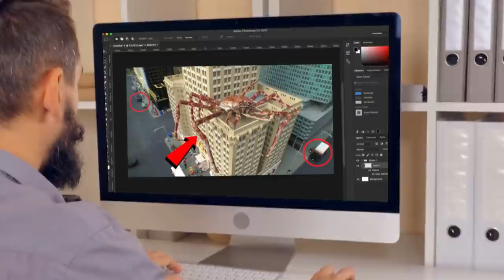10 Weird Sea Creatures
10 Weird Sea Creatures

50M Videos is the #1 place for all your heart warming stories about amazing people that will inspire you everyday.

Deep-sea animals never disappoint us in terms of looking weird and
mysterious at the same time. You would be astonished to see such weird-
looking animals that reside in the deep sea. There are thousands of strange
animals in the sea but it is not possible to list them all out.
In today’s episode, we have collected 10 weird sea animals that will make
you shocked.
BODY
NUMBER 10: THE RED LIPPED BATFISH
There are thousands of strange-looking fish in the sea. You must have seen
a variety of fish…from beautiful and colorful fish…to the ugliest and spooky-
looking fishes of the sea.
Well…this fish here…it looks ugly and funny at the same time…..
As the name shows, they have bright red lips. Often found in Galapagos
islands surrounding waters. The red-lipped batfish is a poor swimmer.
Yes, apart from being ugly and funny, the batfish is not adapted to
swimming rather they crawl on sand or the ocean floor with the help of
their pseudo legs. Its fins are modified into legs that help the fish to move
on the surface. Their luscious lips help them to attract mates.
Despite their weird look, the red-lipped batfish are harmless to humans.
Well…that’s one good thing about these weird-looking creatures.
Source:

NUMBER 9: VENUS FLYTRAP ANEMONE
This creature is exactly awesome as it sounds…
You would think it’s the Venus flytrap plant, but it’s the marine anemone…
A form of the carnivorous terrestrial plant. It sits quietly and waits for the
food to drift into its outstretched tentacles, which are lined with stinging
harpoons called nematocysts. It can be an example of laziness for sure…
The Venus flytrap anemone is found in deep-sea canyons of Mexico. Its long
tentacles help the creature to drift in the water and to attract prey.
As soon as it captures prey, it releases toxic chemicals. This creature
doesn’t move but still manages to get food in the deep sea. It can be found
in the ocean bed and attached to corals and sediments of rocks.
NUMBER 8: The Fang’s tooth
Fang’s tooth is a deadly-looking sea creature. Relative to body size it has
the largest teeth in the ocean. The teeth are so big that the creature cannot
even close its mouth properly. They have special pouches on the roof of the
mouth to prevent the teeth from piercing into the head.
For sure they are dangerous and strange…
Fang’s tooth is famous because of its large teeth and aggressive nature. Its
large teeth can penetrate the prey’s body and can cause severe pain. They
swallow their prey as a whole and typically feed on small fish and squids.

They have poor vision as well. To compensate for relatively poor eyesight,
the fangtooth has developed an unusually prominent lateral line which helps
it to sense movement and vibration from the surrounding water.
The Fangtooth looks like a small version of a sea monster and is a
disastrous-looking animal of the deep sea. Though they look menacing and
are voracious predators, common fangtooths are harmless to humans.
NUMBER 7: THE Slender Snipe Eel
This amazing creature will surprise you for sure with its incredible features.
It has 750 bones in its back which is the largest number of bones in the
animal kingdom. It is sometimes called a sniper and duck of the deep sea
because its mouth resembles the beak of a bird.
The mouth has small bristle-like teeth all over. They feed on small animals
and planktons in the deep ocean. Its behaviors are not well understood but
it swims through the water with its mouth open to capture the prey which is
quite a fascinating and clever act of the creature.
Its length can extend into meters and it floats around into the ocean, but
sometimes due to ocean currents, it can come to the surface, where it can
become the food of many birds and other animals.
NUMBER 6: THE LEAFY SEA DRAGON

The leafy sea dragon is a mythical-looking creature. Most people do not
even believe that such kinds of creatures exist, which is quite true because
how can something be so real in such an unrealistic way.
This creature has the most unique appearance among the deep-sea
creatures and often leaves people in shock. It initially appears to be a big
leaf floating into the ocean but when you focus on it you will realize it’s a
beautiful miracle of nature. While they are not particularly in danger from
predators, leafy sea dragons are extremely delicate marine critters and
are affected by human activities.
Due to its leafy appearance, it has greater chances of adaptation to the
environment. They are found in the waters of Southern Australia. The
predators almost cannot see the sea dragon because of its leafy
appearance. Sometimes, appearances do misguide us.